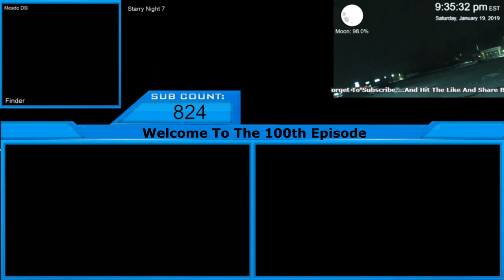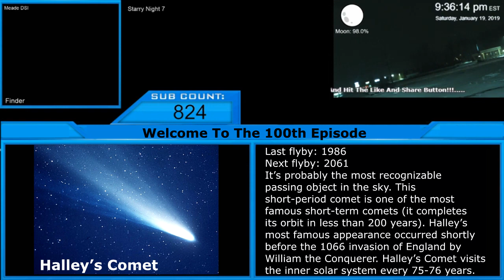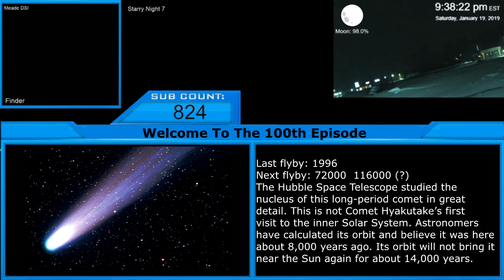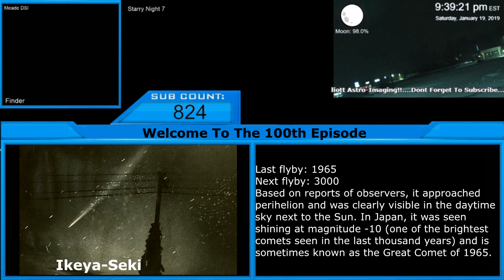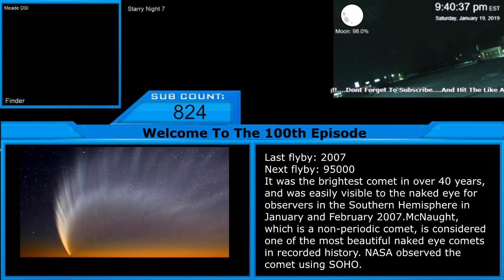800 Subscribers Q&A Special {1/24/19}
This is part of the 100th episode Extravaganza...As, we talk about the 8 Greatest Comets that have flown by and when they are supposed to  be coming back..Also, I am still in the astronomy hot seat and answer all the questions thrown at me